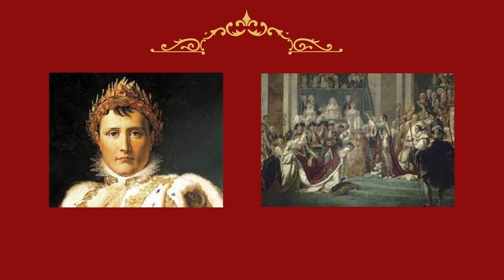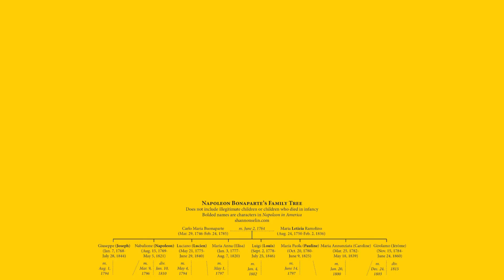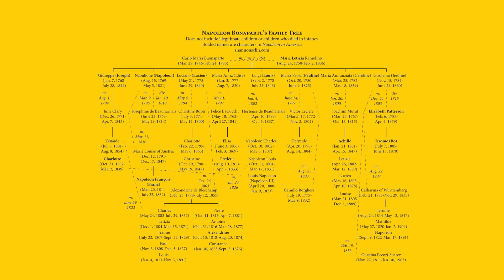Napoleon Bonaparte: The Families' Titles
This video explores how Napoleon Bonaparte used the privilege of royal titles to spread the Bonaparte name across Europe and maintain control of the growing French empire. Using his newfound power, as Emperor Napoleon sought to legitimize the Bonaparte name in Royal social circles. He did this through titles, marriages and of course conquest.